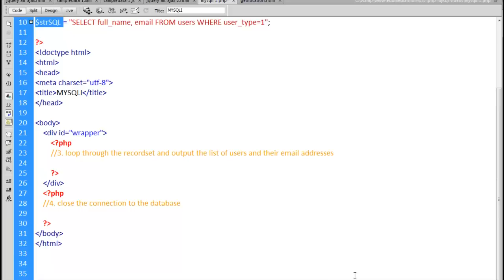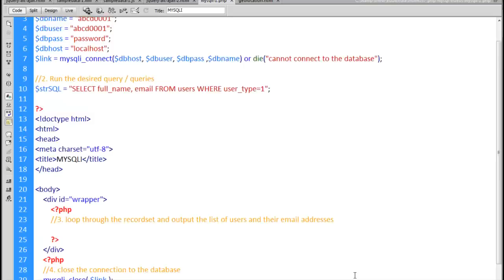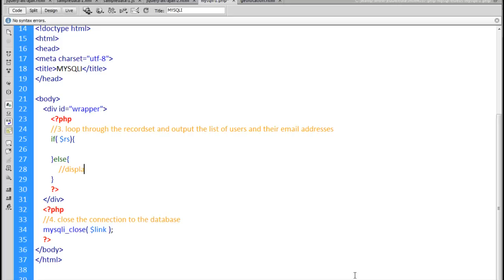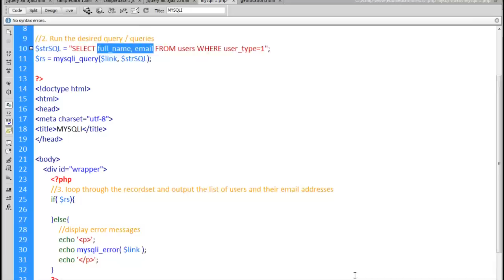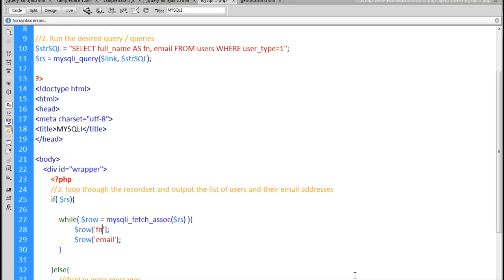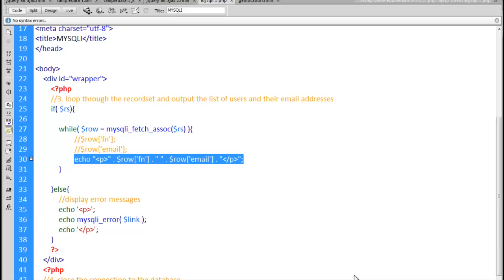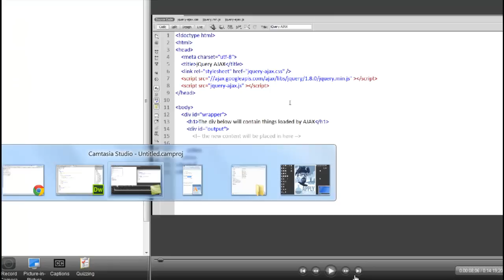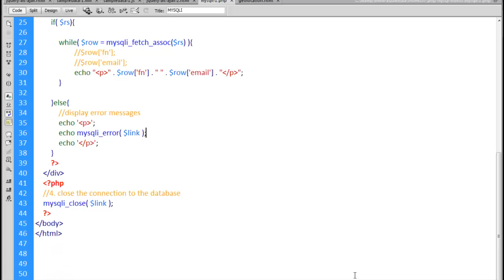PHP and MySQL with mysqli methods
Using the PHP mysqli methods to connect with and run queries on a MySQL database.